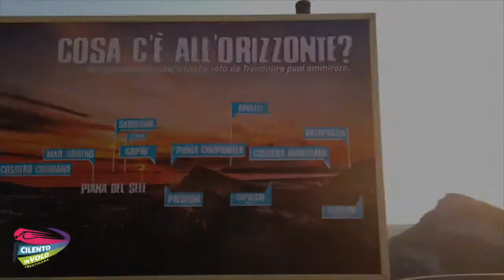121 michele fabio 13 08 2020